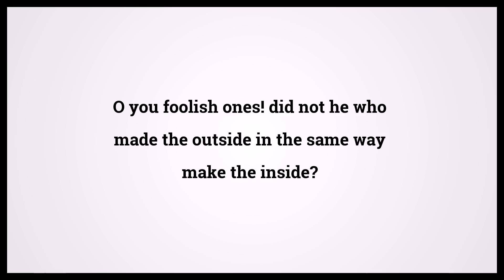Holy Bible Luke 11:40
Video shows Holy Bible Luke Chapter 11 Verse 40: O you foolish ones! did not he who made the outside in the same way make the inside? Powered by MaryTTS. Text taken from Bible in Basic Edition. Bible Luke 11:40 Bible Learning, what Bible verse says.